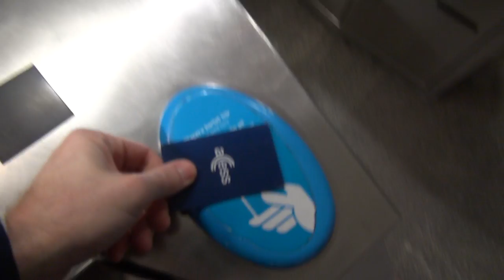Besöker hela Stockholms tunnelbana på en dag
Jag besökte alla stationer i Stockholms tunnelbana på under 8 timmar. Jag började med röda linjen, därefter gröna och blåa. 100 stationer sammanlagt. Jag blev utmanad för flera år sen att göra detta.